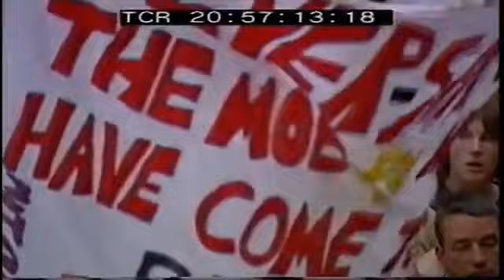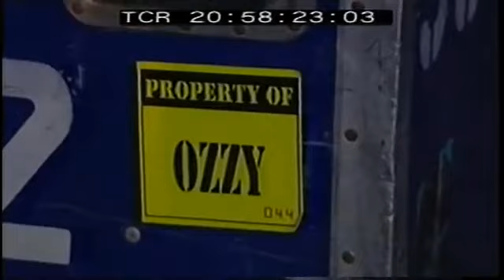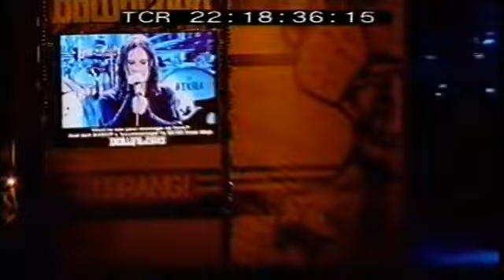Black Sabbath - Live - Ozzfest - 2005